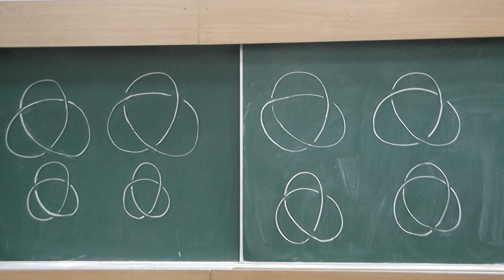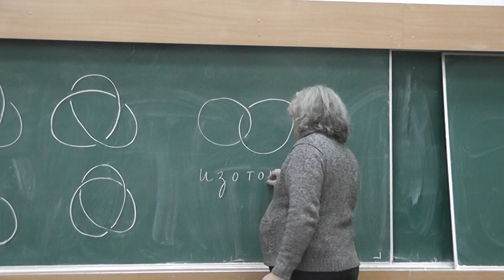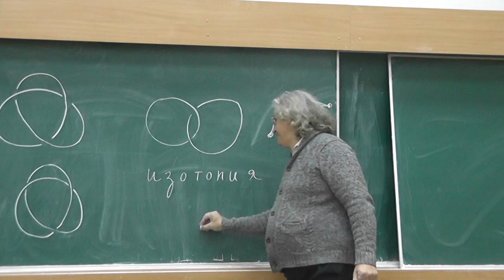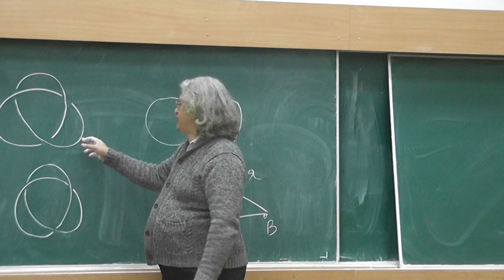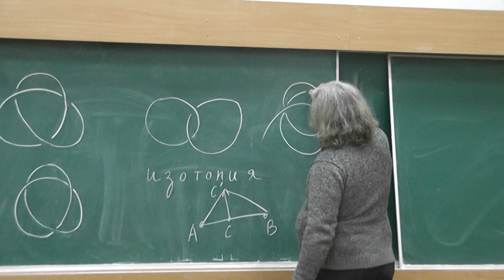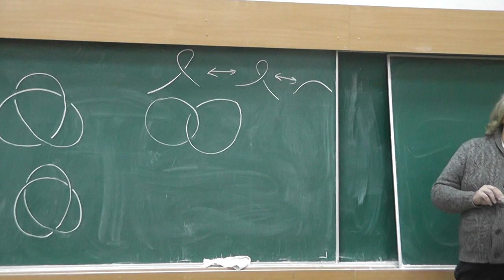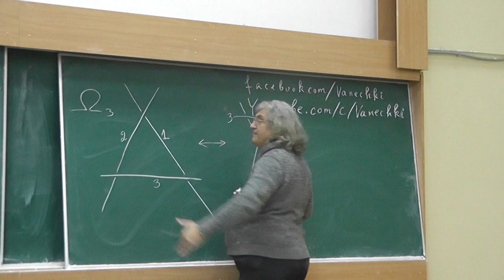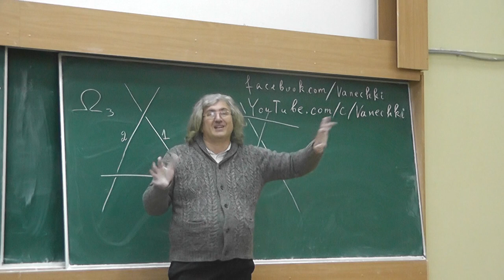1 Узлы и зацепления. Преобразования Рейдемейстера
Узлы и зацепления. Изотопия. Движения (преобразования) Рейдемейстера (1893—1971).